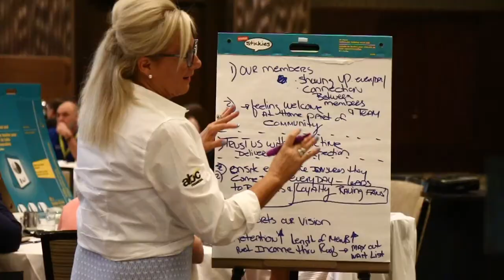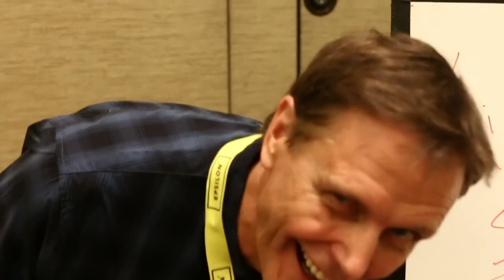Club Solutions Leadership Retreat 2019